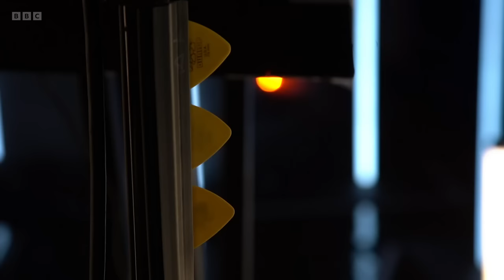Lewis Capaldi - Full Concert Live Radio 2 In Concert Dec 2022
1 Forget Me   00.45
2 Forever   05.25
3 Don't Get Me Wrong   11.10
4 Bruises   15.40
5 Hold Me While You Wait   20.20
6 Headspace   25.25
7 Grace   30.35
8 Before You Go   35.55
9 Pointless   42.25
10 Someone You Loved   48.30